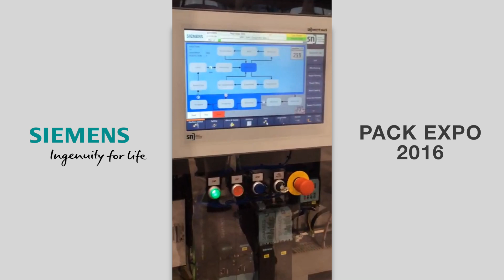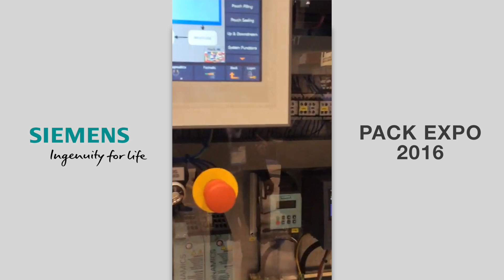Siemens Mechatronic Concept Designer at Pack Expo 2016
At the 2016 Pack Expo show in Chicago, Siemens demonstrated its new Mechatronic Concept Designer (MCD), which makes a "digital twin" of the machine being designed. Then, using an actual plc, all performance parameters of the machine can be programmed and reproduced in virtual reality, allowing substantial reductions in engineering and commissioning time plus machine manufacturing costs, as real-time values are being calculated and tracked, before any sheetmetal is bent. For example, the pouch sealing machine shown on the banner was built by SN in Germany, a Siemens user of MCD in the packaging world. Thomas Berger, the chief electrical engineer at SN, demonstrated the various value change and run simulation possibilities for the machine, during the show. He noted the commissioning time on the first install was cut in half!